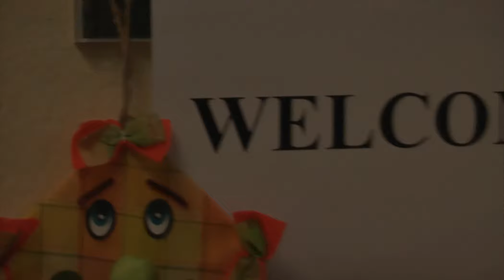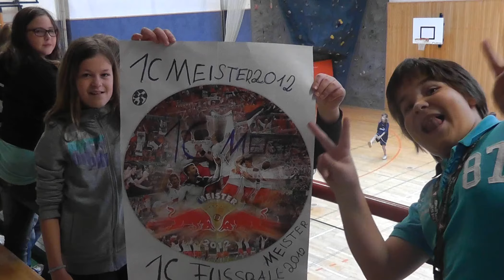Musikklasse MHS Radstadt